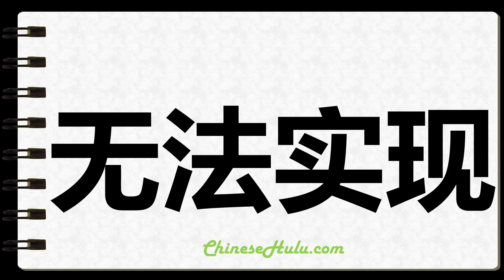How to Write Unachievable in Chinese